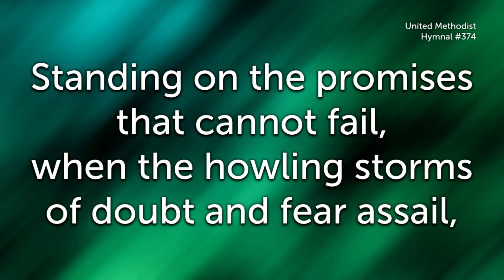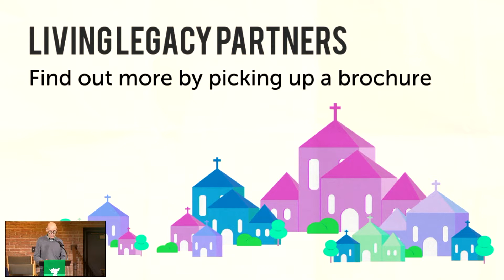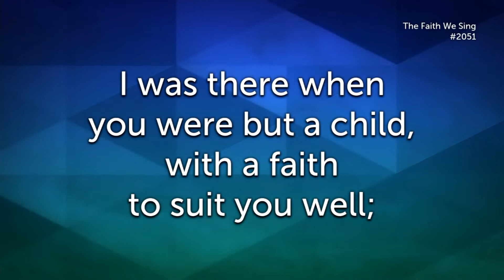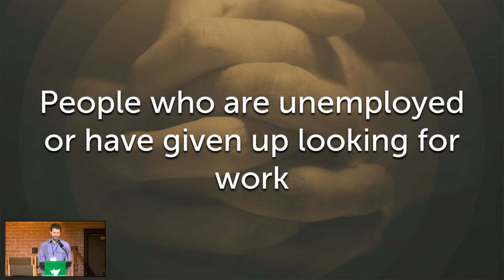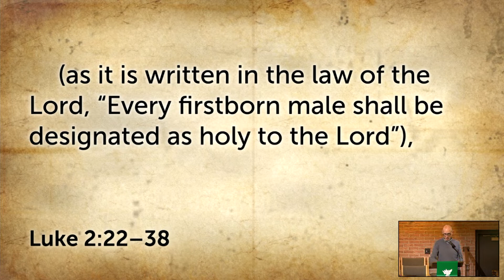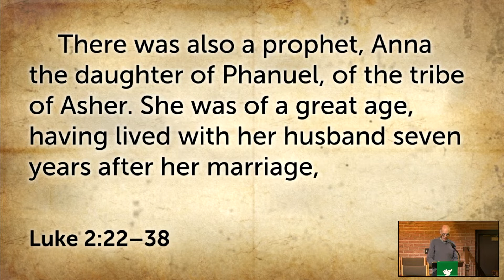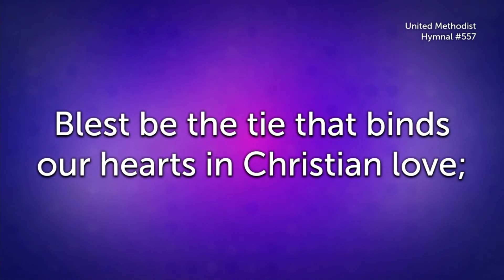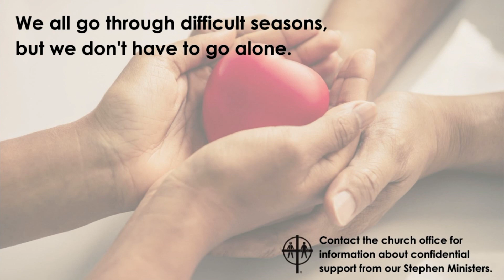It Takes a Village (Sanctuary Service 10-9-22)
This week we begin a new series called "Be the Church." Pastor Mebane shares a message titled "It Takes a Village." The scripture is Luke 2:22-38. All are welcome!